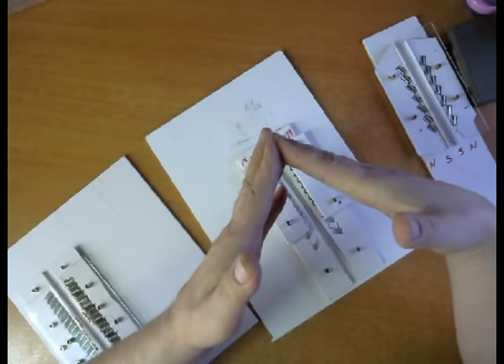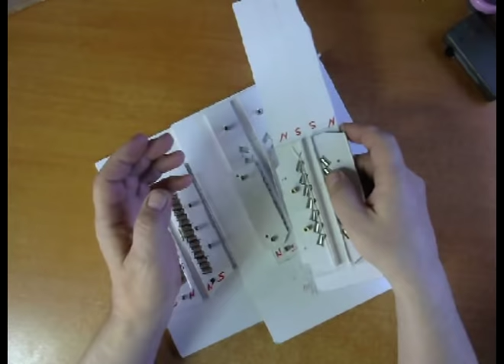Изготовление магнитной не залипающей ёлочки Magnet track. Демонстрация возможностей от MOHAPX-а.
Демонстрация работы магнитной не залипающей ёлочки и её вариантов сборки. Собрано на не больших неодимовых магнитах. Всё очень просто. Доступно каждому.